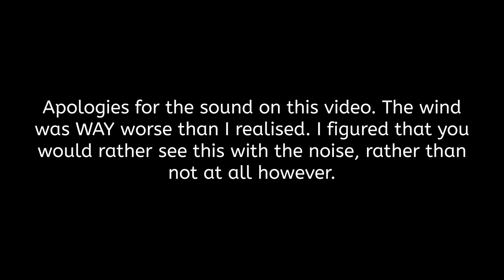Metatron & Scholagladiatoria Answer All Questions: Food, Gladiators, Romans, British, Weapons, Wind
Metatron & Scholagladiatoria Answer All Questions: Food, Gladiators, Insults, Goths, Romans, British, Weapons, Wind and much much more.